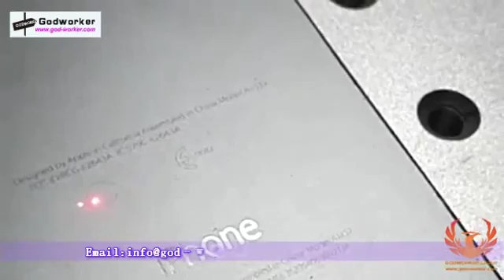MOPA fiber laser marking machine for phone case, Mopa Fiber Laser marking Anodized Aluminum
Mopa fiber laser marking machine, designed especially for marking Iphone shells, the most optimal choice for marking iphone shells.
Also can mark kinds color on metal materials, also can mark few plastic, leather.